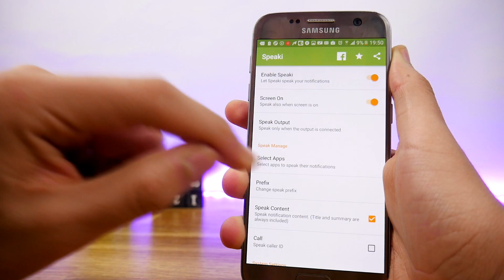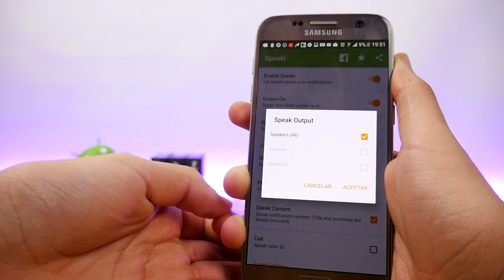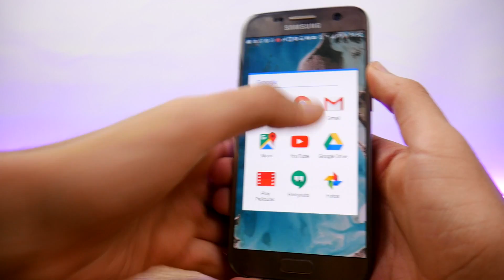La APP más pro para ANDROID 2017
Bienvenidos un día mas al canal de Tech Android hoy es un dia grande porque te presento una aplicacion genial para tu dispositivo, ya que nos permite leer las notificaciones de cualquier app en voz alta esto me parece sumamente necesario. Anteriormente había una app llamada audify pero esta es completamente nueva y cumple la misma función